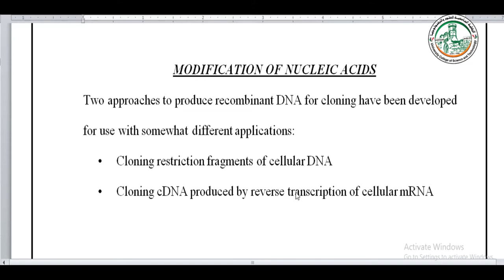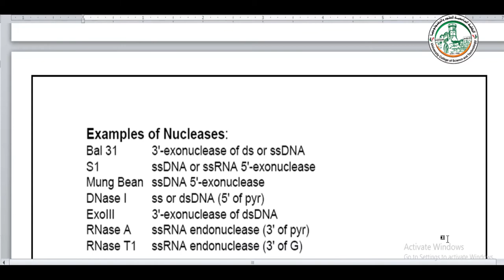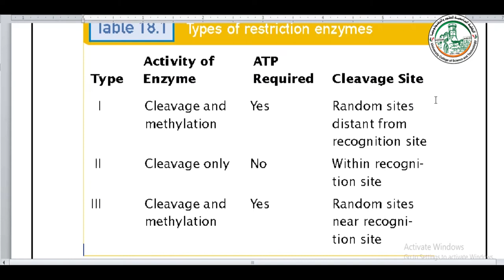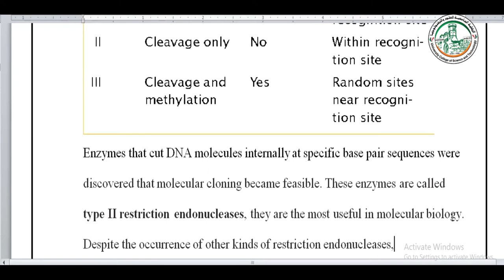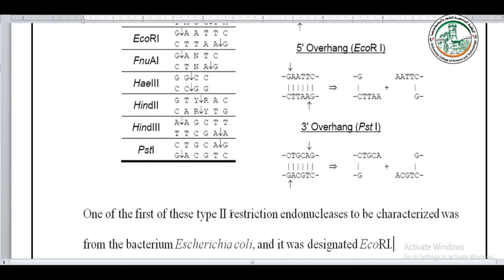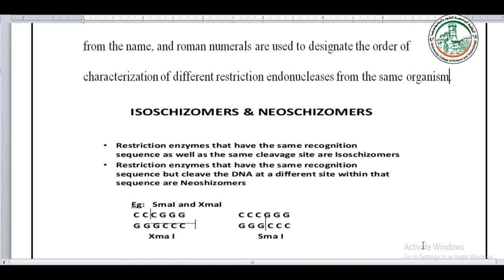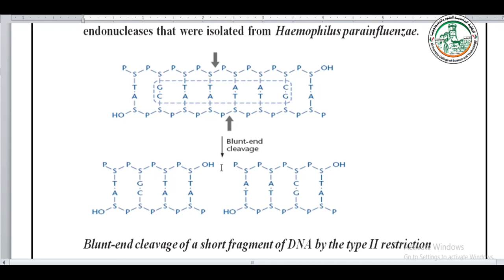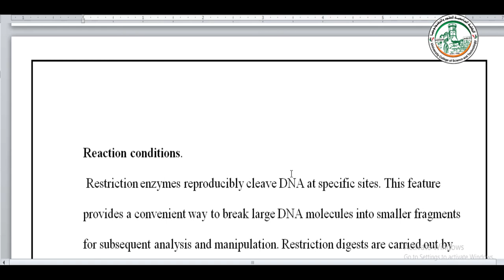RESTRICTION ENZYME 1